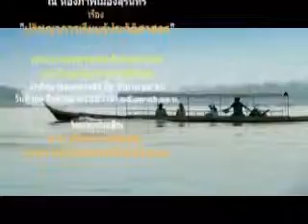6ปรัชญาการเรียนรู้ประวัติศาสตร์ wmv